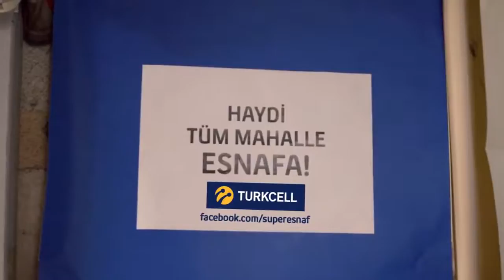Turkcell Süper Esnaf Reklamı